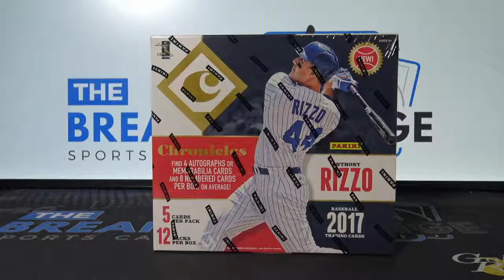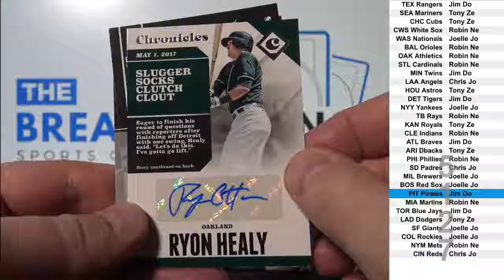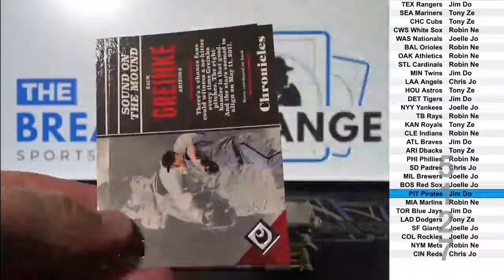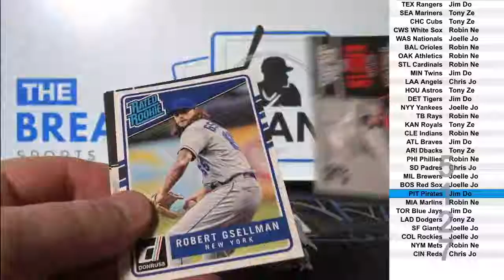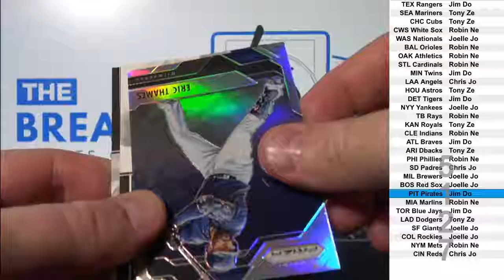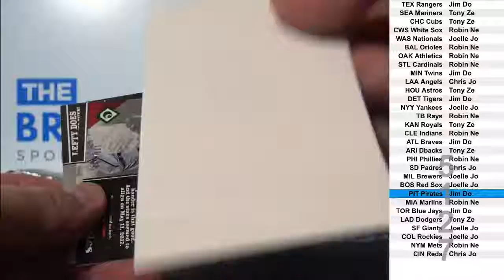2017 Chronicles Baseball 1-box break! (Break ID: 5127)